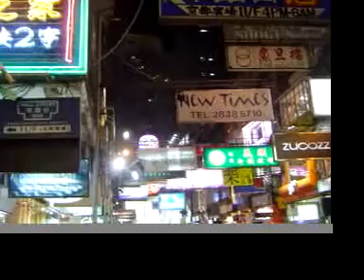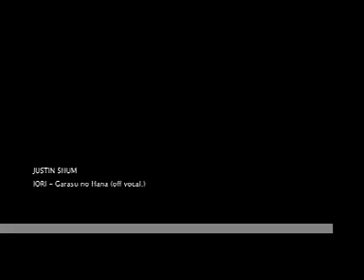Hong Kong - Transitions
High School Photography Project - I made this a couple months ago as a final project for photography. The goal was to create a simple slideshow using our own photos, with a common theme; here, I was trying to demonstrate one particular aspect of Hong Kong life that always stood out to me -- the contrast between the old and new, the day and night. Hong Kong is a city in transition, a lively city that seems to defy definition by being both sides of the coin at once.

The project was cancelled, so this short 2-minute slideshow was never actually shown. it's not exactly my proudest work either - more like an editing experiment with synced sound - but I thought I'd upload it anyway.